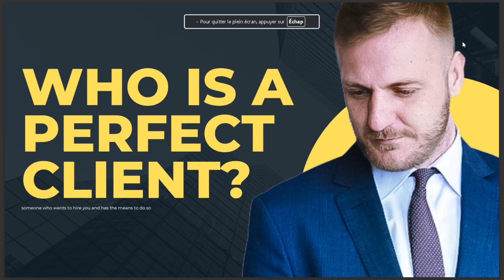WHO IS A PERFECT CLIENT